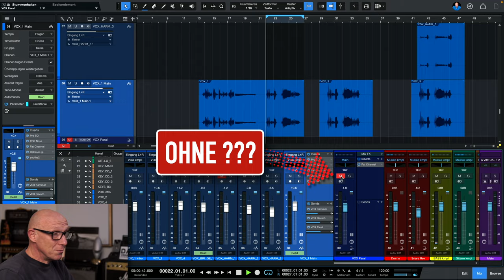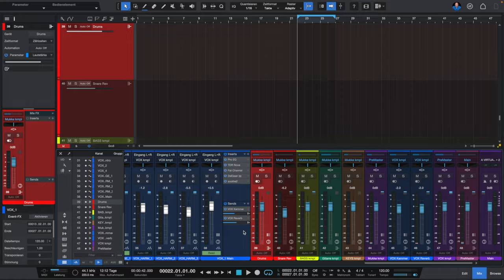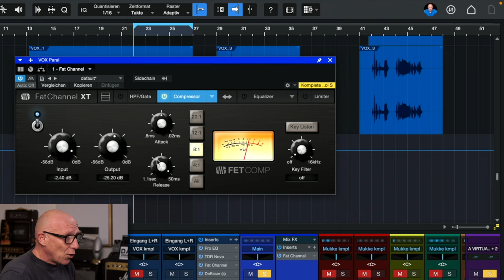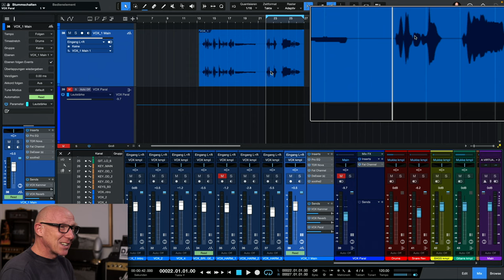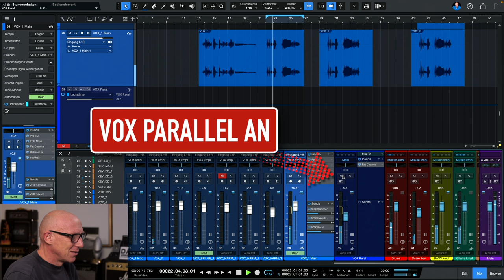SO bleiben die Vocals stabil im MIX | Abmischen Tutorial | Recording-Blog 151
MIX-Praxis 151: Mit diesem einfachen Kompressor-Trick der Profis können auch Ungeübte Gesang oder RAP ganz einfach stabil im Mix platzieren, sodass immer jedes Wort zu verstehen ist!